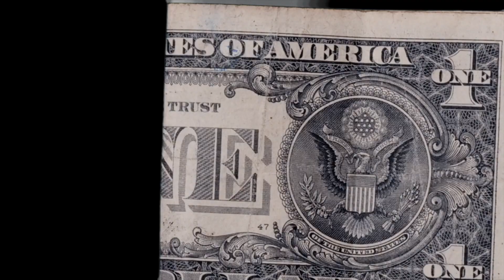Mere Naseeb Mein | Dance | Reynold Kerketta | Avinash Chand | Rey Rey Creatives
Our First Dance Video Together,
So, one day Avinash comes to my place just to chill, we played some music and started to freestyle on random songs then we came with the thought of choreographing and filming something, we had planned this few years back that we will one day shoot a dance video together but it never happened cause we both got busy in our lives.
So, at my house we both locked this song, the song itself takes you back in time and puts you in a happy space.
We wanted to have a very relaxed vibe in this, i hope you feel the same after watching it.

Choreographed by
Reynold Kerketta @reynold2612
Avinash Chand @avinashchandofficial

Ankit Sharma @ankitsharma_0

Music - Mere Naseeb Mein (Remix) by Baby H and Megha Chatterji